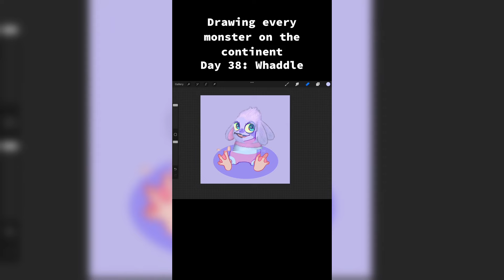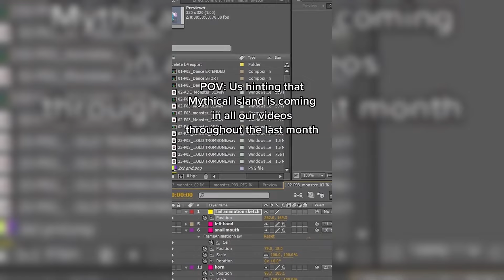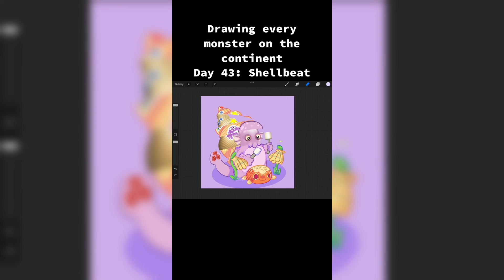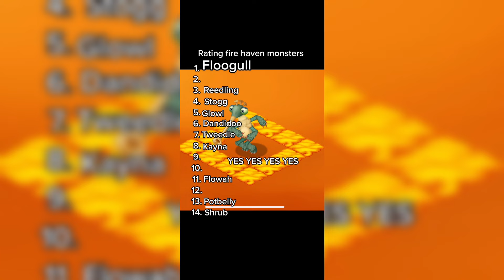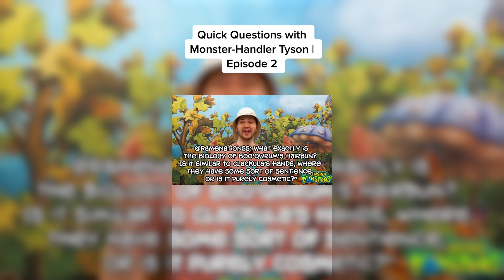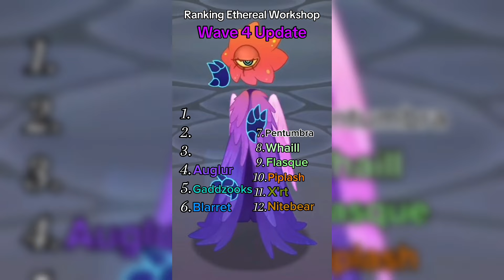MSM My Singing Monsters TikTok Compilation #235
I am not the creator of all the videos I use. All rights to the videos belong to their creators, not me.
If you are the owner of the video and do not want it to be in my videos, then please write to my email . The content will be removed within 24 hours.